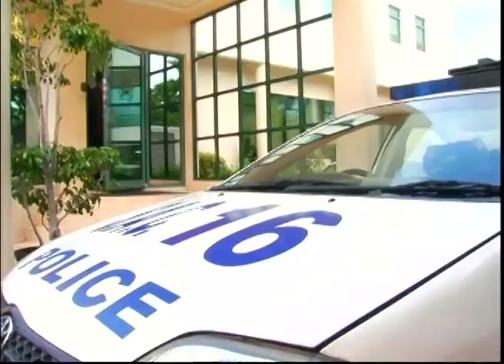Don Mafia aka Gringo "Bad Mind"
The dancehall DJ, Gringo, changed his name to Don Mafia, and this video was produced to announce the change to the world. We shot it at Shocking Vibes Records HQ, New Kingston police post, and a now-defunct club, Latin Movement, in Dunrobin Plaza.

Carl Dayle Udah AKA Don Mafia is a Jamaican Reggae and Dancehall Artiste, Songwriter & Producer. He was born in Annotto Bay, St. Mary, Jamaica on April 27th. He developed his love for the arts at the tender age of 3 years old when he was growing up with his grandmother in Roses Valley, St. Elizabeth. He started attracting people by singing the songs that he heard playing on the radio and would continue to get requests to sing throughout going to school.
Don Mafia sang in class and church when he attended Balaclava primary school and Union pentecostal church. After passing his common entrance exam, he attended Decarteret College in Mandeville. Within the first week at that institution, he was already known as the singer. After he did a rendition of Roy Rayon's popular festival song, ‘Give Thanks and Praises In Devotion’ and was always singing for the students during lunch break and after school. Don Mafia started to write his own songs in his lessons and his classmates would be amazed. He was inspired by Ninjaman, Supercat, Papa San, and other great stars of the time. His first big appearance was at a barbecue where he tore the place down, from then he never looked back and followed his path to becoming an artist.
After leaving Mandeville, he went to King Jammys studio in Waterhouse. This is where he continued to develop his craft and got acquainted with all the artists who were hanging out at the musical college. He went to various dancehalls in Jamaica onboard King Jammy’s sound truck with the likes of Beenie Man, who was also pursuing his musical career as a child.
He recorded his first song for Veirman Records label from New York in 1991, a track entitled, ‘Gatlin’ – which was a counteraction to Buju Banton’s, ‘Browning’ – a big hit in the dancehall, both locally and overseas.
He started doing dubplates for many famous sound systems thanks to this song and started making his own money as a child in his early teens. He later went on to record for King Jammys and other big-name producers like Fada Weepow of Stone Love, Junior Reid, One Blood label, Dennis Howard, Colin Fat, and many others under the name Gringo. Then in 1995, he got his first number one called, ‘Slam Bam’, on the Jahmento label.
Don Mafia is a controversial artist, who had a lot of run-ins with other artists who were running the dancehall like Bounty Killer, Beenie Man, Ninjaman, and Simpleton, to name a few. He was also a favourite on the stage show circuit and performed on most big shows in Jamaica like Sting, Sunsplash, Sumfest, Teensplash, Fully Loaded, Summer Sizzle, Stone Love Anniversary, Beenie Man’s Birthday Bash, St. Mary Mi Come From, among many others. He has also performed in the USA, England, the Caribbean, as well as South and Central America.
He wrote numerous hits for Beenie Man, which dominated the airwaves and the dancehall space, and has written for other artists including Macka Diamond, Elephant Man, Merciless, and more.
After living in England for a short time because of family obligations, he returned to Jamaica and changed his name to Don Mafia. He has continued to put out great songs and has also made a big impact with his interviews because of the way he puts his statements together blending facts with humour.
He has many songs blazing the airwaves and has been constant on the social media circuit. Songs like ‘Mafiaworld’, ‘Still A Live’, ‘Build Back Jamaica’, ‘Mama Never Turn Her Back’, ‘Best Friend’, ‘Yutes Dem Evil’, ‘Bake It’, ‘Born As A Winner’, ‘Fraida Corona’ featuring his son Chukkubam, ‘Open Back’, ‘Please Don’t Kill Me Cause I Am Black’, ‘May Pen Market’, ‘Social Media’, and many others.
Don Mafia is a true artist who has made a big contribution to Jamaican music and deserves his respect.